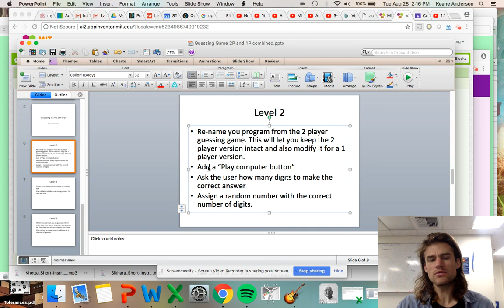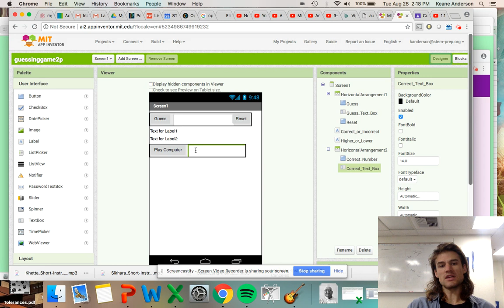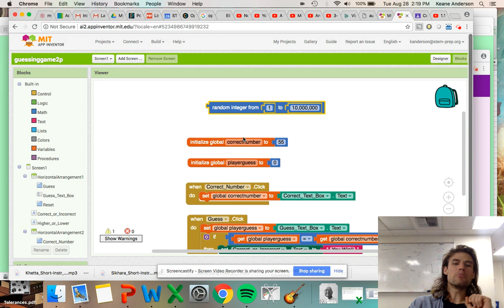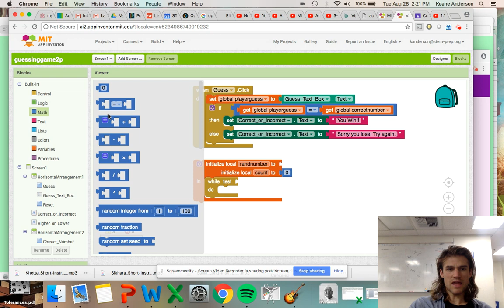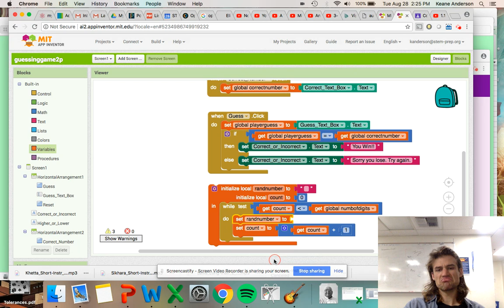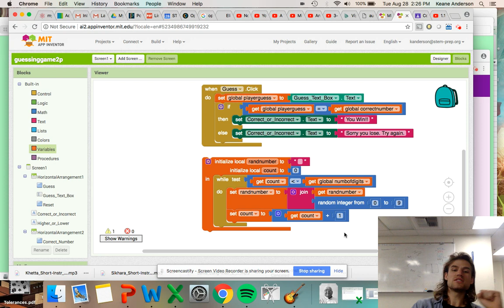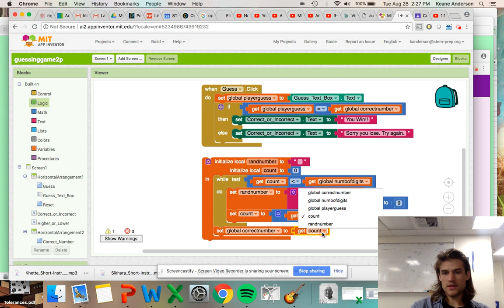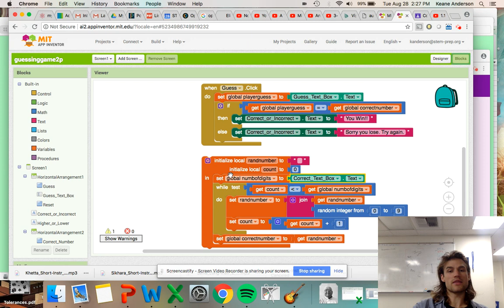CSE 1.1.5 Make the one player guessing game.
Here we will generate a random number with a specified number of digits